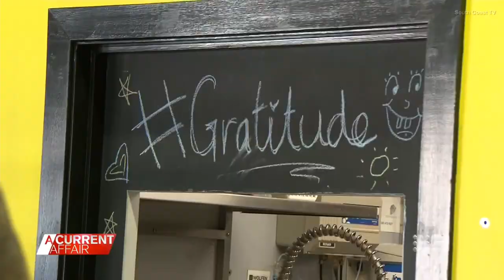Tracey Grimshaw | 40 Years at the Nine Network : Part 1 - (21.10.2021)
Recorded off 9 Sydney (via VLC) on the 21st October 2021.